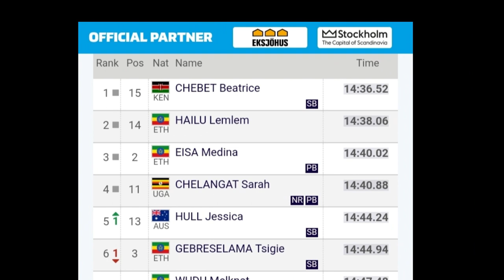5000m Women Stockholm Diamond League| Beatrice Chebet beat seven Ethiopian athletes to win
Beatrice Chebet wins 5000m diamond league in Stockholm

Kenyan Athletics TV is your daily go-to channel for incisive Kenyan News and athletes profiles.

FOR EXCLUSIVE 🇰🇪 ATHLETIC CONTENT ONLY ON YOUTUBE